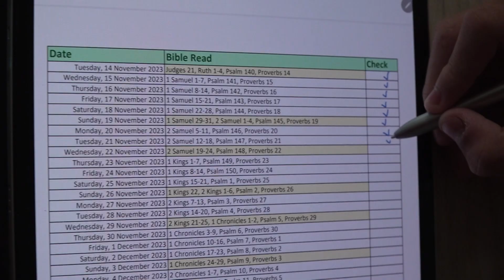Read Bible(ESV) with C. Jun - 21st November 2023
2 Samuel 12-18, Psalm 147, Proverbs 21

# Basic Setup
7 Chapters of the day
1 Proverb from the day of the Month - Proverb has full of the wisdom of God
1 Psalm - Praise God every day!